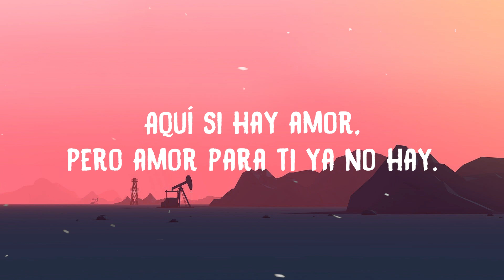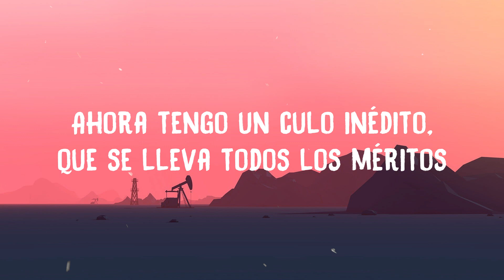Maluma, Carin Leon - Según Quién (Letra/Lyrics)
Maluma, Carin Leon - Según Quién
🔈 Lyrics: Maluma, Carin Leon - Según Quién

[Post-Coro: Maluma]
Ey

Segun Quien
Según Quién